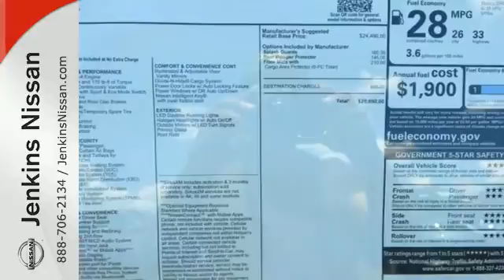2015 Nissan Rogue Lakeland FL Tampa, FL 15R729 - SOLD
Year: 2015
Make: Nissan
Model: Rogue
Trim: FWD 4dr SV
Engine: 2.5 L 4 Cyl. Cyl.
Color: SILVER
Stock #: 15R729
VIN: KNMAT2MT4FP552371

Address:
401 State Rd 33 N